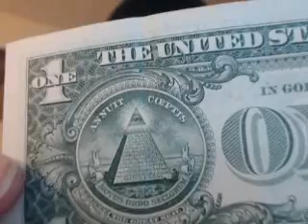What is Old World Order Theology?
In this introductory video of the OWO Channel, Brian Newberry gives an historical overview of the ideas and social movements which made the transition from the Catholic Christian theological and epistemological framework which was used from the time of Christ and the Apostles until the end of the Renaissance and that of the New World Order and the ideas which led to it. Future episodes on this channel will deal with the relevant topics within Old/New World Order ideas. During the second part of the video, Brian gives a brief personal background concerning his journey from Evangelical Protestantism into Catholicism.